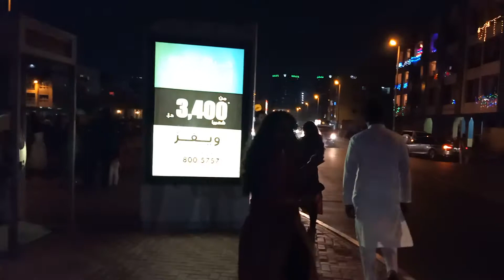Diwali celebration in dubai UAE 🇦🇪 2019